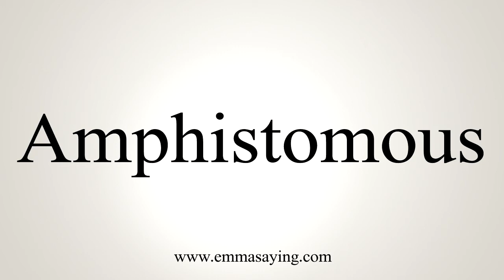How To Say Amphistomous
Learn how to say Amphistomous with EmmaSaying free pronunciation tutorials.